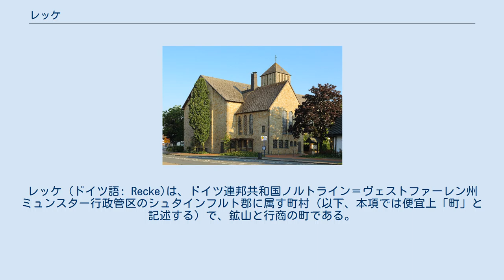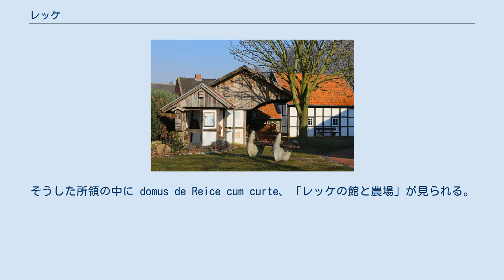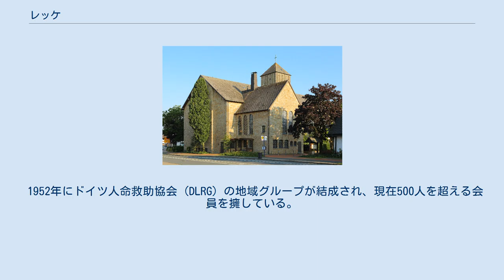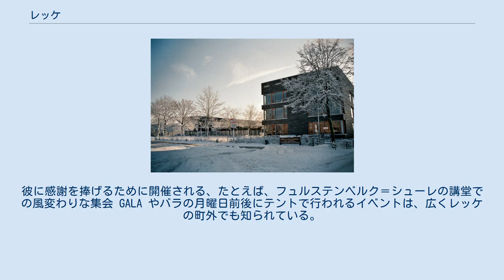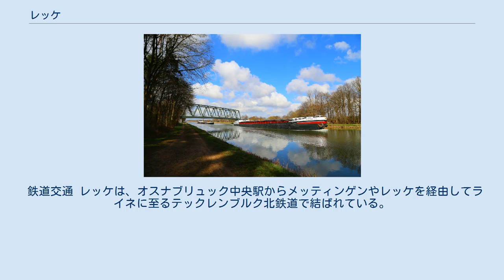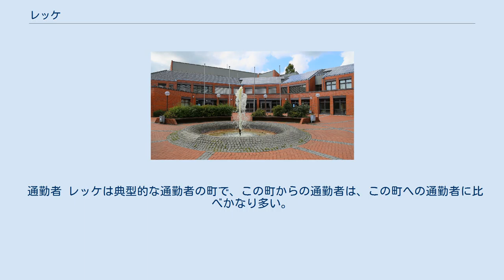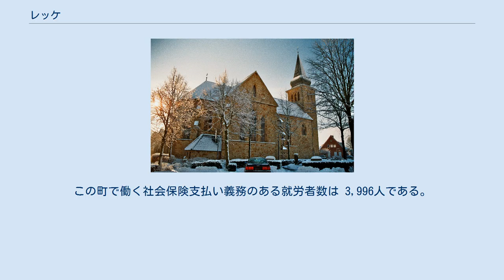レッケ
レッケ (ドイツ語: Recke)は、ドイツ連邦共和国ノルトライン＝ヴェストファーレン州ミュンスター行政管区のシュタインフルト郡に属す町村（以下、本項では便宜上「町」と記述する）で、鉱山と行商の町である。
町域北部には、ノルトライン＝ヴェストファーレン州で最も保存状態の良い湿原の1つが存在する。
 レッケの町域は、現在のシュタインフルト郡内、テックレンブルガー・ラント北部に位置している。
町域は、東はトイトブルクの森の丘陵から西はデュンマー＝ゲーストニーデルング（砂地の低地）まで、南はブーフホルツの森から北はレッカー湿地の自然保護区にまで広がっている。
レッカー・アー川とミッテルラント運河が町内を貫いている。
町域の西部にはハイリゲス・メーア＝ホイペン自然保護区がある。
 自治体としてのレッケは以下の地区から構成されている: レックの土地利用を以下に示す: レッケは、南はイベンビューレン、西はホプステン、東はメッティンゲン、北はニーダーザクセン州オスナブリュック郡に属すザムトゲマインデ・ノイエンキルヒェンのヴォルトラーゲおよびノイエンキルヒェンと境を接する。
 この集落の成立は、教会の設立とそれに先立つパリのサン＝ドニ大聖堂によるこの地域の宣教を基盤としている。
レッケに関する最も古い文献は1137年に作成されたものである。
当時レッケの教会はミュンスター司教区に属していたようである。
ミュンスター司教ヴェルナーによって様々な所領がコースフェルトのヴァルラー修道院に寄贈されている。
そうした所領の中に domus de Reice cum curte、「レッケの館と農場」が見られる。
この文書には証人として初代テックレンブルク伯エクベルト（エクベルトゥス）が登場しており、おそらくこの頃からすでにレッケ地域に影響力を持っていた。
 1560年のテックレンブルク伯領 1560年のリンゲン伯領 もう一つの史料として、1189年1月19日にオスナブリュック司教区で作成された寄進状がある。
この文書からは、貴族領主ヴィーボルト・フォン・ホルストマールがレッケ (rike) の荘園主として、男子修道院設立のために主館と教会、領域の複数の農場と水車1基をオスナブリュック司教に寄進したことが読み取れる。
しかし実際にはこれらの財産は修道院設立には用いられず、1200年までホルストマール貴族領主家が保持した。
これらの財産は、1200年の時点で初めてテックレンブルク伯オットー1世の弟にあたるオスナブリュック司教に書面による譲渡がなされた。
レッケは1243年に初めて教区として記録され、オスナブリュック司教区に属した。
これよりずっと以前から独自の教会を有しており、1281年に初めてレッケのヨハネス司祭が記録されたと考えられている。
 テックレンブルク伯の影響は常に増大して行き、13世紀半ばにはテックレンブルク家からレーエンを与えられたカペルン家がレッケにおける裁判権を行使した。
テックレンブルク伯オットー4世はアムト・レッケを設け、これにより完全にテックレンブルク伯の領邦に組み込まれた。
相続争いによりテックレンブルク伯領は分割された。
レッケは1515年からオーバーグラーフシャフト（上部伯領）とウンターグラーフシャフト（下部伯領）の統合に伴いリンゲン伯領となったが、その後再びテックレンブルク伯領に復した。
テックレンブルク伯ニコラウス4世は1541年に短期間ながらテックレンブルク伯領とリンゲン伯領を統合した。
 1548年のリンゲン伯領とテックレンブルク伯領との最終的な分割により、レッケの、政治・戦争・宗教上の争乱と飢餓の時代が始まった。
オーバーリンゲンほど所有者が頻繁に入れ替わった地域はヨーロッパでは他になかったが、1648年のヴェストファーレン条約によってホラント王家のオラニエ家の所領となった。
帝国議会におけるテックレンブルク伯の様々な尽力にもかかわらず、彼はリンゲン伯領を再び獲得できなかった。
1702年にレッケを含む上部伯領はプロイセン領となり、1807年から1813年までの短い中断（ベルク大公国）をはさんでその統治が続いた。
1816年のテックレンブルク郡創設に伴い、レッケは再びテックレンブルガー・ラントの一部となった。
 レッケはテッデンゲマインデとも呼ばれる。
「テッデン」とは、三十年戦争後にホラントゲンガー（オランダへの出稼ぎ労働者）から発展し、18世紀に最盛期を迎えた行商人である。
最初はオランダに...